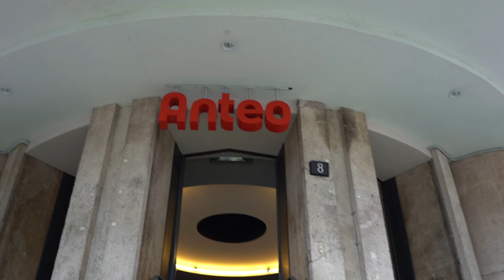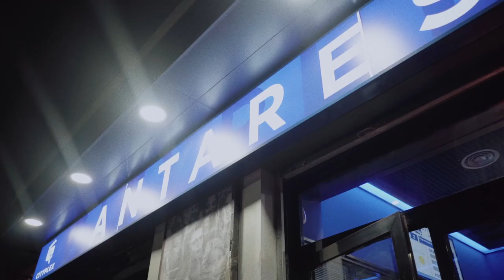ACHILLE LAURO presenta il docufilm 'Ragazzi Madre – L'Iliade'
[Credit US]